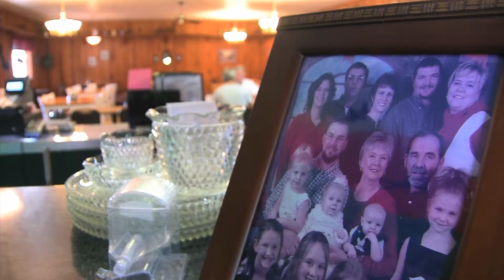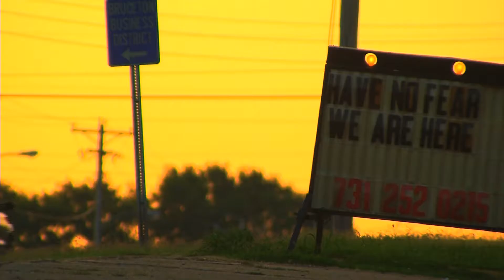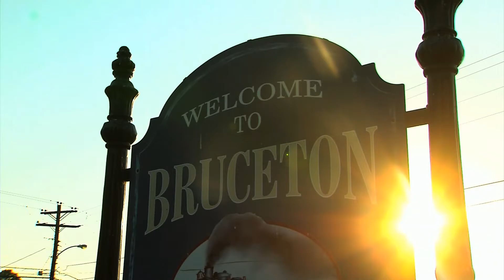17 years after losing local garment and apparel industry, Bruceton soldiers on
More than 290,000 Tennesseans work in manufacturing today. Many cities thrive from the industries putting their population to work, but the changing face of Tennessee manufacturing can bring prosperity to a community or take it away.